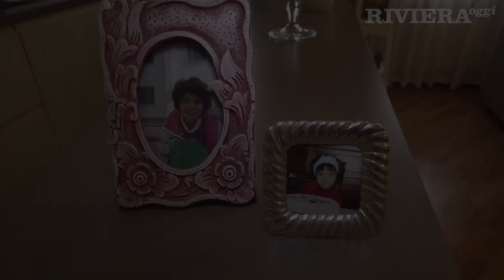La storia di Rebecca. Dalla malattia unica al mondo, alla gioia di un'intera famiglia